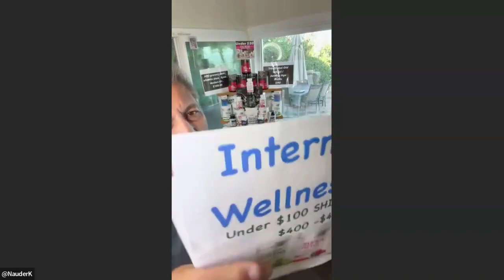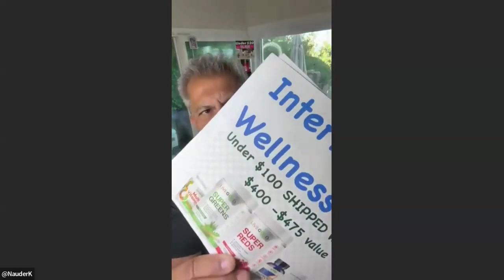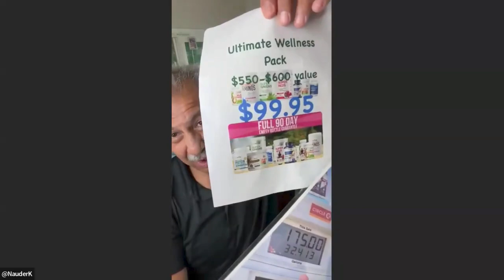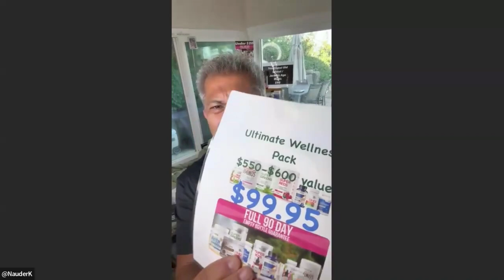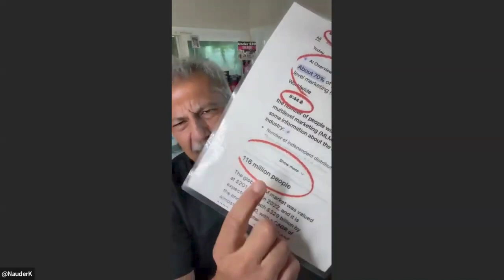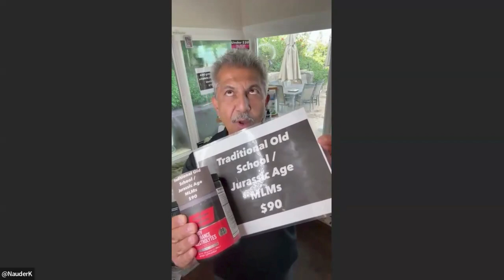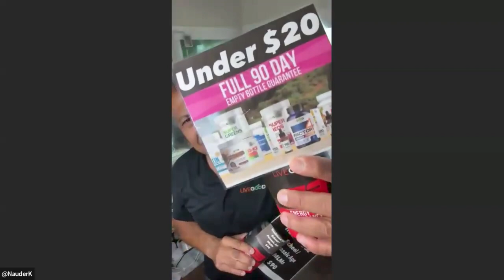LiveGood's VP Marketing Nauder Khazan Marketing Tips For LiveGood